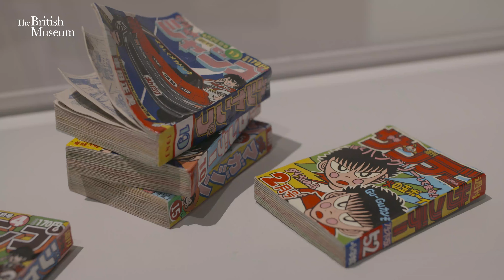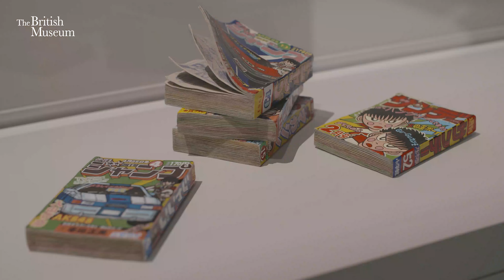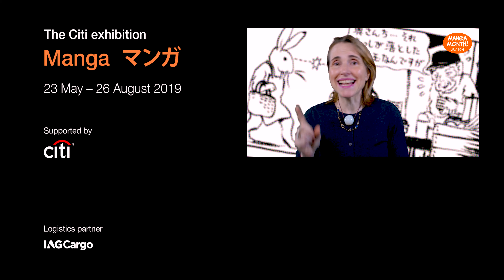Manga in 3D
Manga isn't just 2D works on paper, in this film Nicole Rousmaniere explores some of the 3D works in the Citi exhibition manga, looking at how artists can play with the form in new, exciting and sometime surreal ways.

The Citi exhibition Manga
23 May – 26 August 2019

Supported by Citi
Logistics partner IAG Cargo

Music: Artist: Lee Rosevere Title: Tech Toys Album: Music For Podcasts